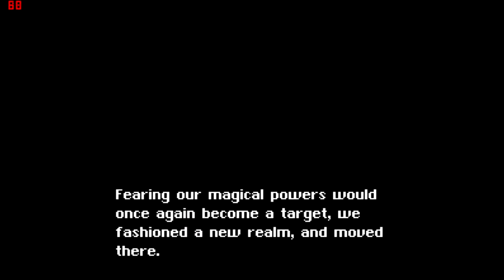Final Fantasy VI (III) Ted Woolsey Uncensored Hack Walkthrough/Discussion Part 5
I edited this one abit because I had a few unintended deaths in Zozo and didn't want to repeat myself dialogue wise. I kind of like the editing format.

This video was difficult to record, for Rachel reasons. Glad I did it though.